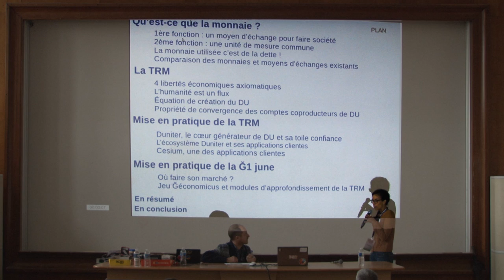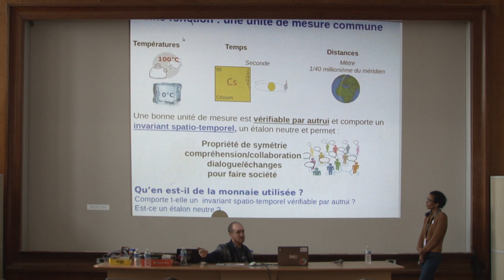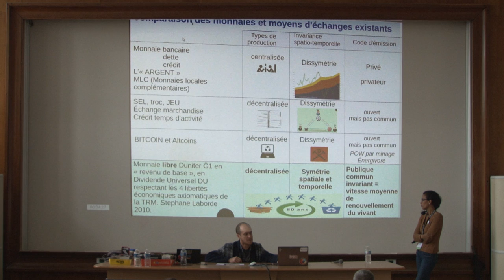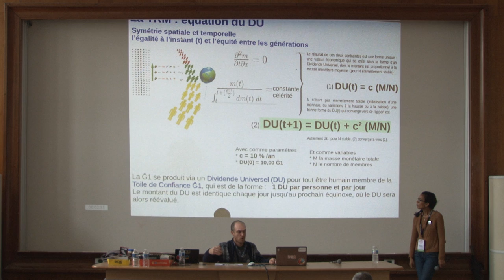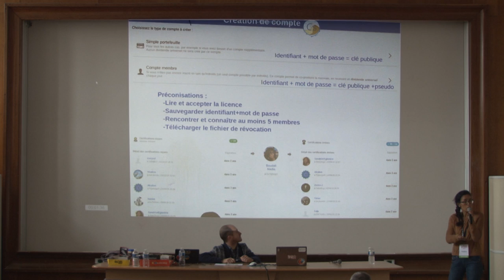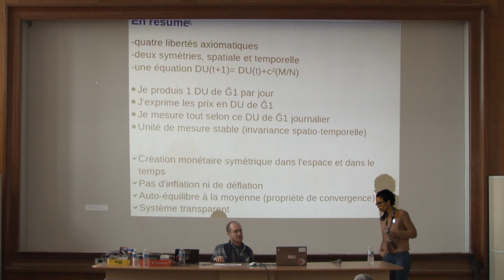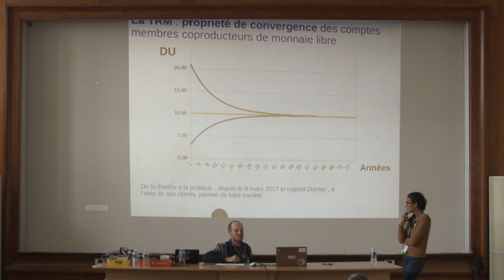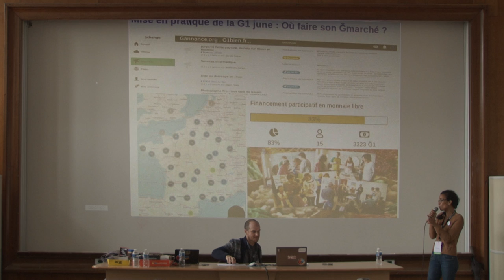Le Dividende Universel : l’unité de mesure économique sous logiciel libre — Matiou, Nadou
La Monnaie Libre Ğ1 (june) est appelée ainsi parce qu'aucun humain partie prenante de sa coproduction n'a de privilège en matière de création ni dans l'espace (entre individus à un instant donné) ni dans le temps (entre générations successives).
Non seulement tous créent la même part de monnaie via un même dividende univsersel (DU), mais aussi la somme sur une longue periode de ces DU convergera vers la moyenne de monnaie par personne, indépendamment de la date d'entrée, établissant ainsi une symétrie intergénérationnelle.
La liberté pouvant être définie comme de la non-nuisance, c'est ici l'absence de privilèges de création qui en est le fondement et qui peut positionner la Ğ1 comme une bonne candidate pour être choisie par certains humains comme nouvelle unité de mesure economique du fait de cette propriété d'invariance.
La lettre Ğ a été choisie comme symbole du non-connu, de la nouveauté, de la création de valeurs économiques indécidables, en référence au grand logicien Kurt Gödel pour son théorème d'incomplétude établi en 1931, ainsi qu'au projet GNU lancé par Richard Stallman en 1983 (fondateur des logiciels libres qui sont restés et restent inconnus de beaucoup, alors qu'ils sont notamment l'armature de 99% d'Internet).